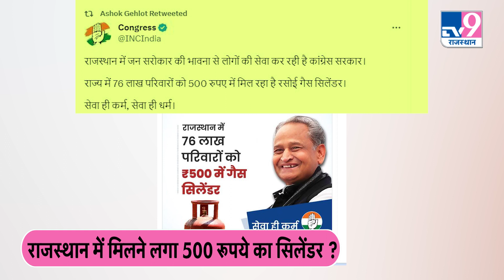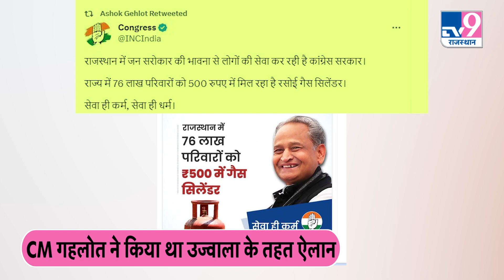LPG Cylinder Price: राज्य में 500 रुपये में मिलने लगा LPG सिलेंडर? TV9Rajasthan